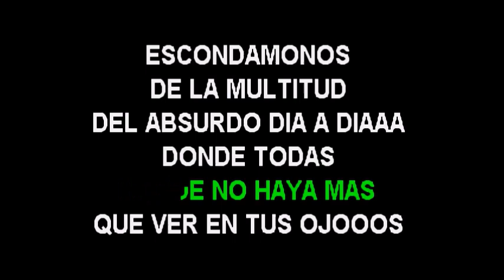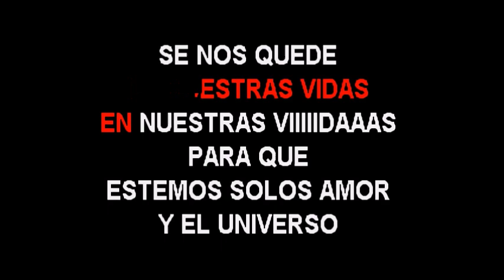Marc Anthony FT Jennifer Lopez Escapemonos karaoke